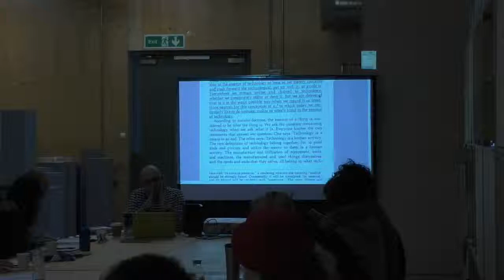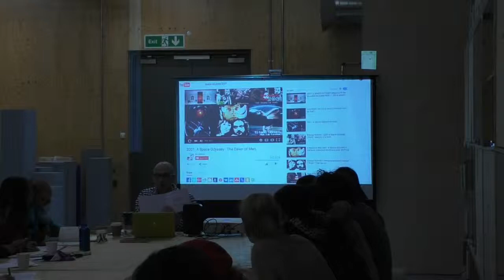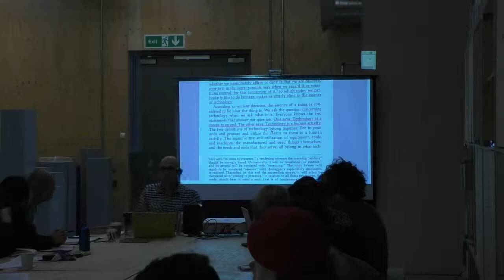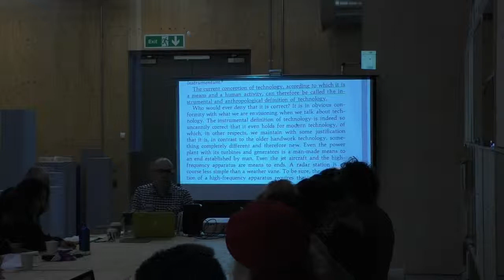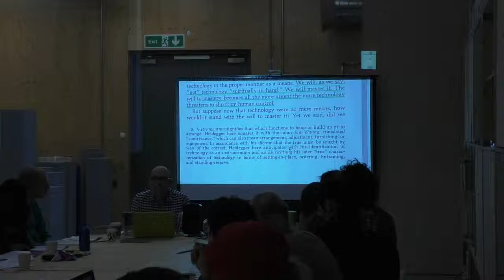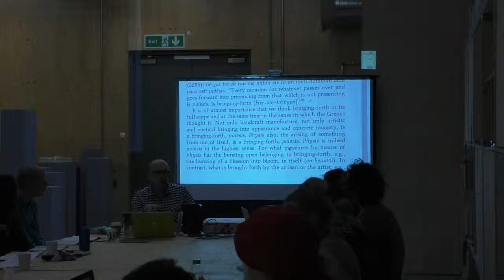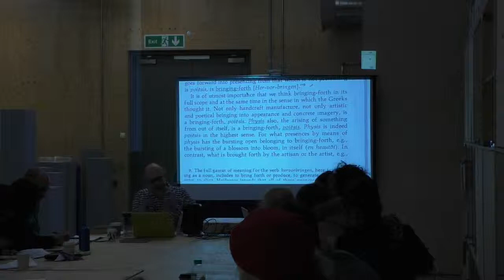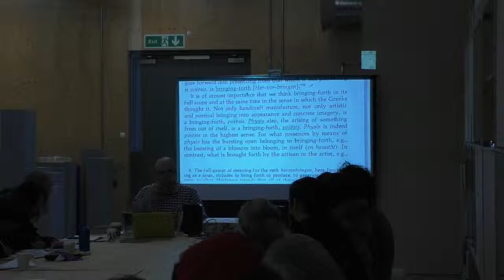Week 6: 11 Nov 2015: What is technology? (4 of 6)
Heidegger, M., 1978, “The Question Concerning Technology” in: Basic
writings: from Being and time to The task of thinking , Krell ed. Taylor & Francis, Wiltshire, 311-341.

1. What is the difference between technology and techne?
2. And why would Heidegger argue that technology is not anything
technological or a means to an end?